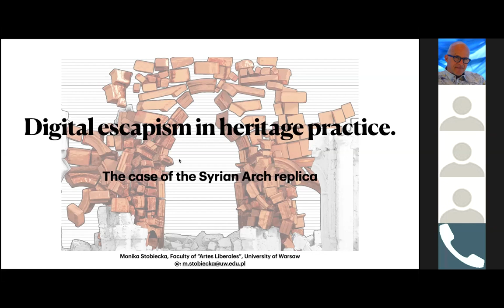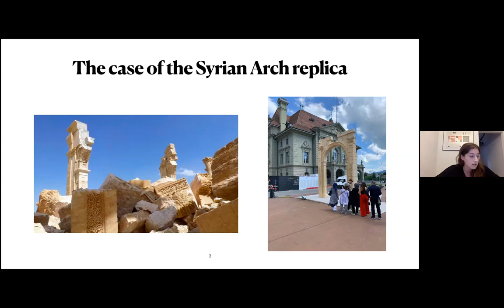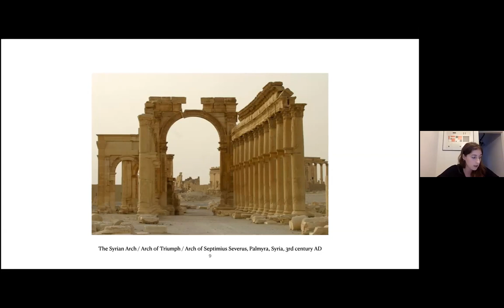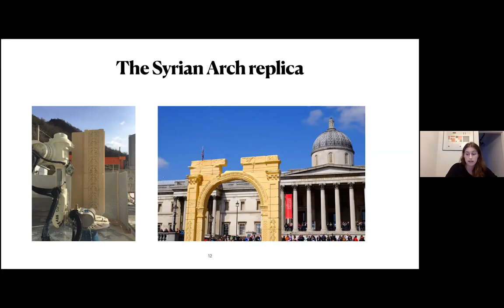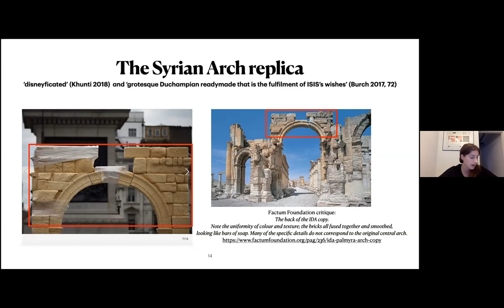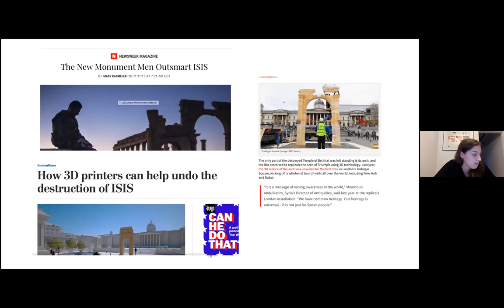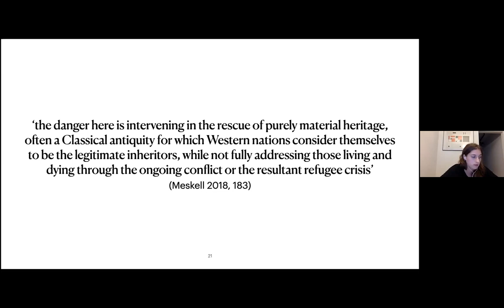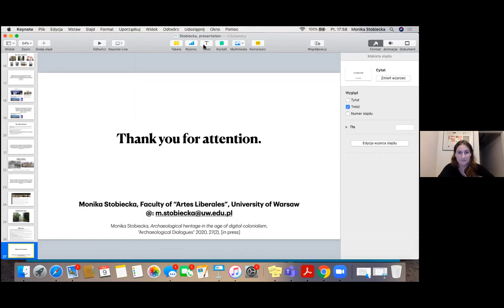The AIIG presents: Dr. Monika Stobiecka (University of Warsaw) - October 9, 2020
Dr. Monika Stobiecka (University of Warsaw) – “Digital escapism in heritage practice: The case of the Syrian arch copy”

Abstract:
Increased adoption of digital tools and computer-based skills in archaeology, which occurs within evolving institutional frameworks, involves new working patterns for the protection and preservation of archaeological monuments and sites. Digital archaeologists claim that these practices are also important for mediating conflict by ensuring that the digital turn involves engaging in current political issues. However, this declaration can be questioned by analyzing a copy of the Syrian Arch of Triumph.

The original was destroyed in 2015, and a year later a replica was constructed thanks to the digital documentation, which allowed archaeologists to create a 3D model. The new arch was placed in various Western locations; however, it never reached Syria. This presentation will analyze the problematic replica of the Syrian arch through the frameworks of postcolonial theory and technology studies. These perspectives provide insight into promising advantages and alarming drawbacks of those kinds of digital practices.